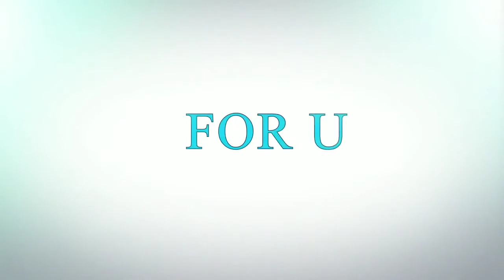Simple and funny thoughts